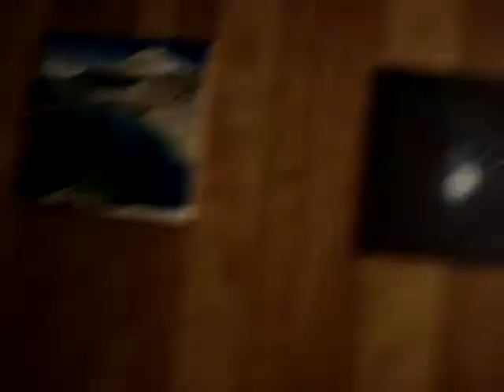Drunken-ness and Dancing!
This is New Year's 2008. There are many drunk people who are quite amusing. There is some dancing as well.